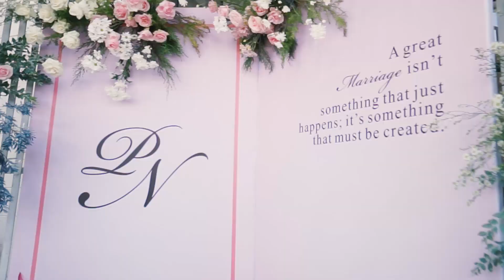Wedding Highlight of Priska & Nadhiar at Cemara Ballroom Malang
Antzcreator Photo & Video

Based at Malang and Surabaya, Indonesia

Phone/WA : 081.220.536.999